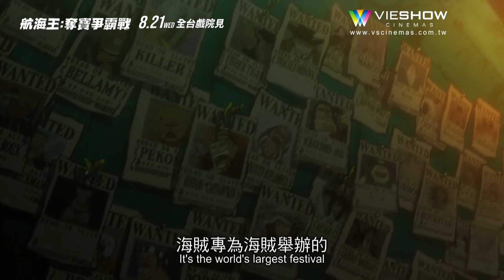MOVIE 預告片 航海王 奪寶爭霸戰